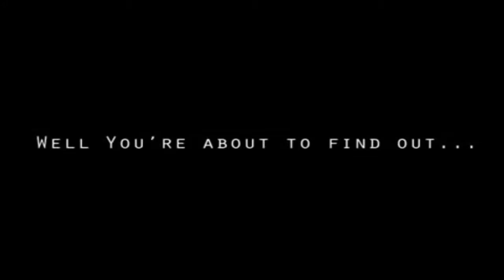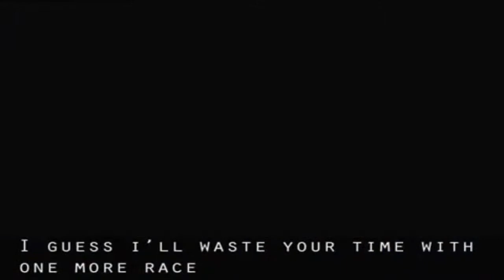Fake Mario Kart Wii Music Hack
The reason why it is fake is because lightnin09 made this footage, and I put the music in. The music in this video is Turn It Up by adrisaurus.